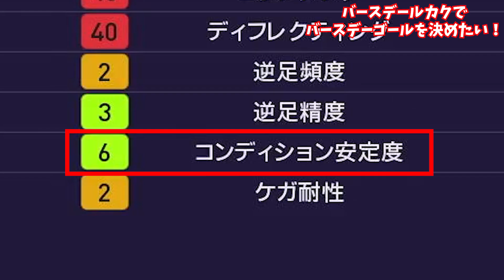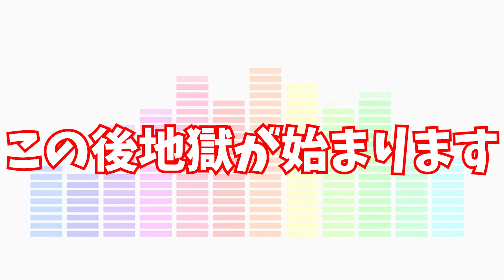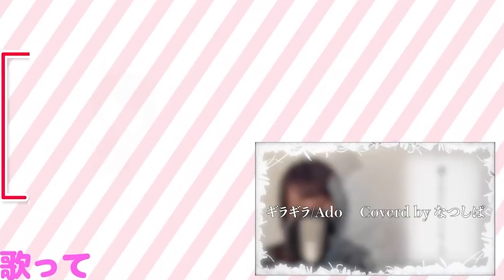相棒のルカクのお誕生日だったので、バースデーゴール決めまくりたかった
🌸LINEスタンプが登場しました🌸
ゲームしてる人が使いやすいスタンプが沢山あるので良かったら使ってね❗️
ご購入はこちらから👇
動画でも使わせて頂いているLINEスタンプのイラストを手掛けてくださった方👇
✨梅屋ミカ様✨@umeya_mika

Mildom ID→10465652

Google PlayまたはApp Store でMildomアプリ(無料)をダウンロード！

！特典！
・スポンサー用バッジ
・スポンサー用絵文字
・配信アーカイブ
NEW!→限定配信・限定ラジオなど

🐕きりあんサカゲー部さん
🐕スーパーサイヤ人２孫悟飯さん
🐕矢野裕太さん
🐕佐久間おつさん
🐕secheltB.C.さん
🐕みなみくんさん
🐕まっ缶さん
🐕おじさんズおーさんさん
🐕エデンアザールさん
🐕カカロットの息子ォ？さん
🐕ルカリオ24歳さん
🐕藤井陽太郎さん
🐕shun Kさん
🐕NK.さん
🐕しんしんさん
🐕博多ラーメンさん
🐕タマさん
🐕Harukaさん
🐕とねさん
🐕ずっきーにさん
🐕草&バレーロさん
🐕高杉豊さん
🐕みゅんへんさん
🐕あむくんさん
🐕オキクさん
🐕んぬゅぽさん
🐕サネYさん
🐕あやかちゃんさん
🐕ふみぞうさん
🐕のぶちんさん
🐕ウオスケさん
🐕こすけ２代目さん
🐕いつキングさん
🐕ニッケーマンさん
🐕まいこらすさん
🐕テルルさん
🐕テラノコンティーさん
🐕まっすぅさん
🐕きれいなのび太さん
🐕ミソスープさん
🐕ごへいもちさん
🐕ななたるさん
🐕プロシュート兄貴さん
🐕シュンさん
🐕みんとさん
🐕藤田進一さん
🐕くっしーさん
🐕TOさん
🐕zzzねむさん
🐕ぽじてぃぶろうさん
🐕疾風迅雷さん
🐕しらきくさん
🐕そー。さん
🐕カシミアさん
🐕スーパーマンさん
🐕トヤさん
🐕ちょっと待てラッツィさん
🐕非公式ワイシ応援団さん
🐕春秋さん
🐕プリン王子さん
🐕マーゴさん
🐕プリこうさん
🐕Mhfg Momoroさん
🐕あめんぼさん
🐕キングカズさん
🐕けー燦シルヴァーノさん
🐕HIROちょさん

■プレゼント/お手紙→　〒150-0011 東京都渋谷区東1-32-12 渋谷プロパティタワー7F ハニスタ「なつしばちゃん」宛（緊急事態宣言発令に伴い、しばらくプレゼントの受け取りができない状況となっております。再開次第、Twitter等にてご報告します。）
※ナマモノ・金券等NG